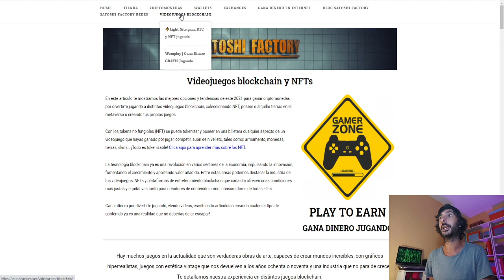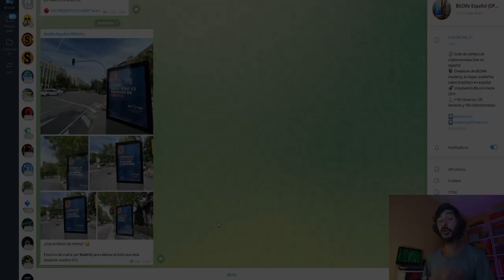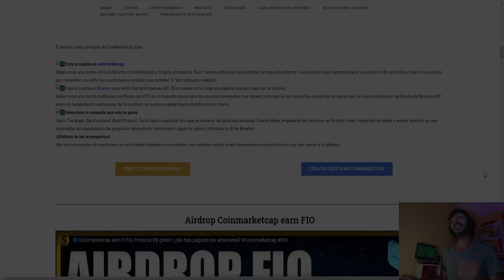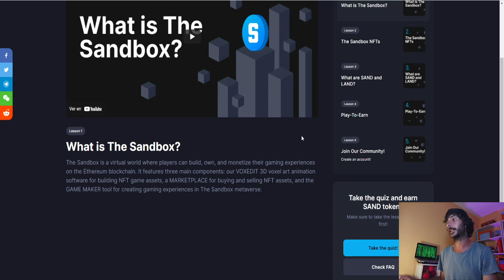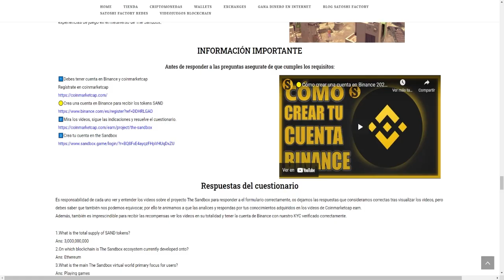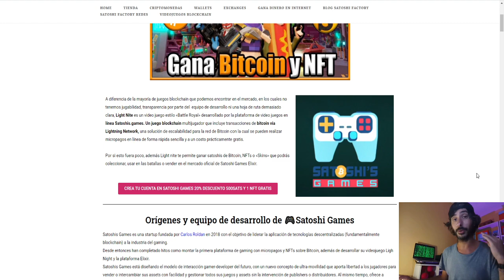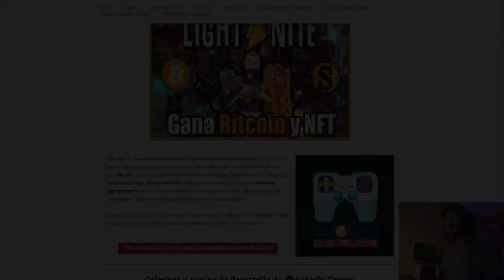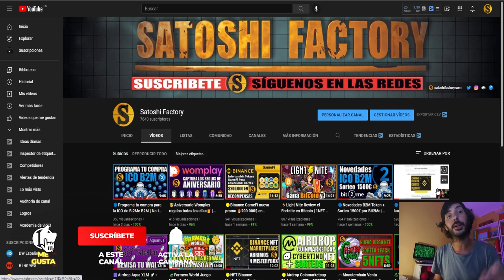🎁Airdrop coinmarketcap Sandbox 🔵 10$ Gratis + Sorteo DOGE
Aprender sobre  The Sandbox y realizar un breve cuestionario para llevarte la recompensa de 10$ en SAND y 50 Diamantes adicionalmente! @TheSandboxGame  @CoinMarketCapOfficial

🤓INSTRUCCIONES
Debes tener cuenta verificada en Binance y Coinmarketcap
🔵Crea tu cuenta en CMC para participar en los airdrops :Código 128K8QB7

👨🏼‍💻Inscríbete en la Whitelist para estar al corriente de todas las novedades sobre la venta del token b2M